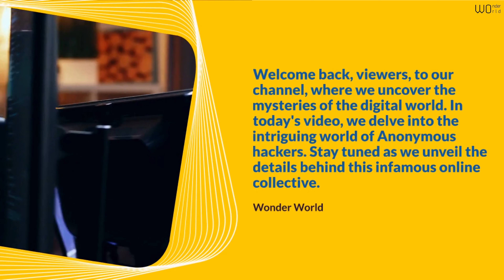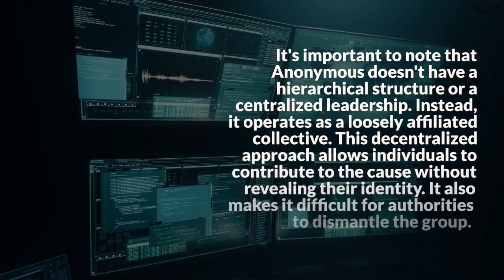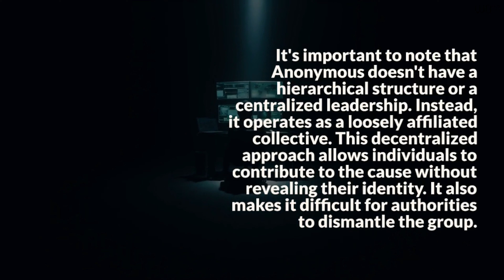What Is Anonymous Hackers? | Unveiling Anonymous Hackers | 2023 | Who are they?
Welcome back, viewers, to our channel, where we uncover the mysteries of the digital world. In today's video, we delve into the intriguing world of Anonymous hackers.
Hello, everyone! I'm your host Kalana Jayadeepa, and today, we're going to dive deep into the enigmatic world of Anonymous hackers. Who are they? What do they stand for? Let's find out!